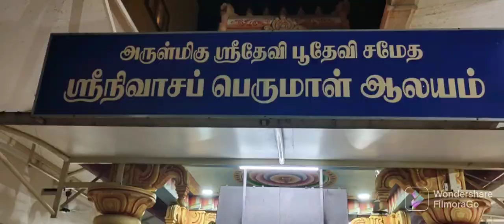Gokulastami @ Srivatsam Kalyanapuram - Part 1 - Kodimangalam Ramani